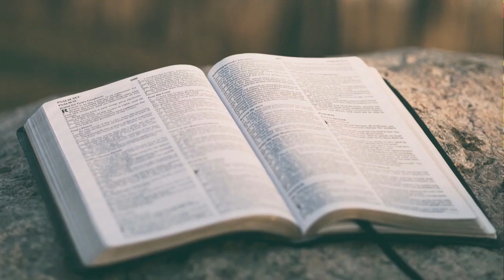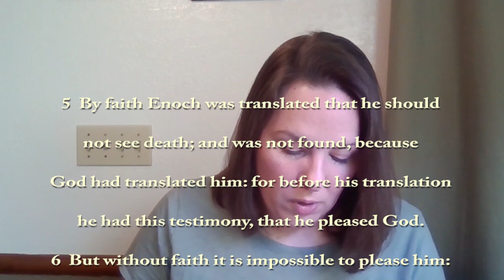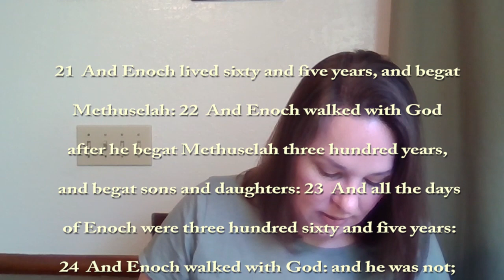Can Christians Today Walk with God? | How to Walk with God?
Christians today can walk with God! In this study we look into how to walk with God according to the bible.

Studying the bible is something anyone can do! I hope this channel encourages you to grow in your walk with the Lord and feeds the desire to get into the word of God for yourself. Having a personal relationship with Jesus Christ is the most important thing you will ever do you in your life! Giving God just a few minutes of your time every day will have a huge impact on your life and allow your creator to mold you into his image and likeness!

If you are looking for an encouraging bible study that dives deep into the word of God, please subscribe to my channel @Digging Deep with Casey   Subscribing will make sure you are notified when I upload new videos. It is completely free!
00:00 Introduction
00:36 Opening
01:08 Study Begins
06:19 Closing